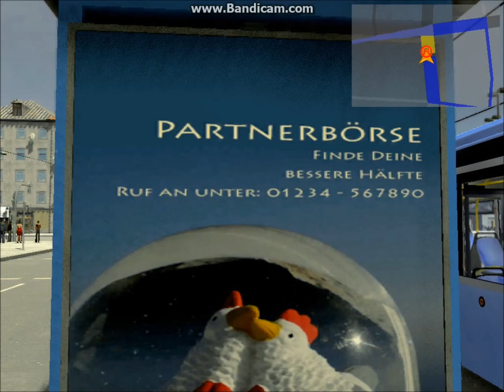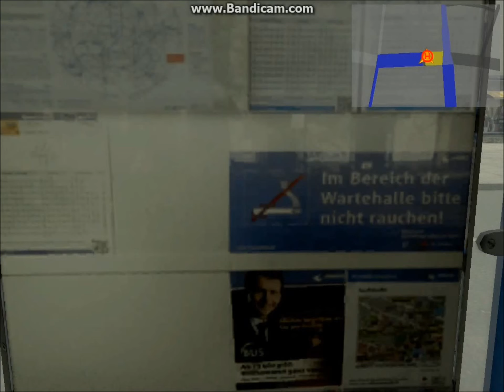Let's Play City Bus Simulator 2 #027 - Alles ist Neuland [DE] [HD]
In unserem schönen Bus kommen wir heute leicht auf das Thema Politik und Merkel zu sprechen, ist auch kein Wunder - Es ist ja schon bald Bundestagswahl. Aber hier wird uns erstmals klar, wie viel für uns hier Neuland ist, danke Fr. Merkel für ihre Aussage. Nebenbei macht Tobias noch eine (nicht) offizielle Bewerbung für TML-Studios, mal schauen, ob er genommen wird. :D
"City Bus Simulator 2"
Simulation von TML-Studios (2012)
"Let's Play City Bus Simulator 2"